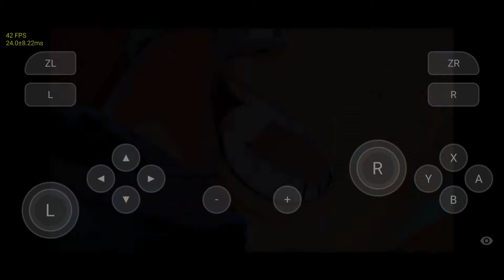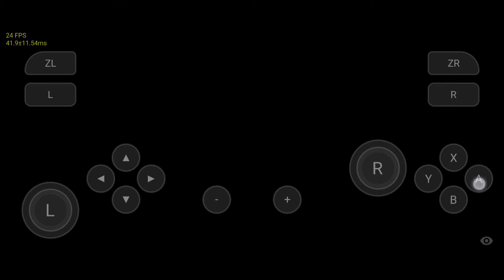One Piece Unlimited World Red Deluxe Skyline Emulador de Nintendo Switch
Versión de SKYLINE 1269 con drivers incluidos y está vez lo probamos con el juego de One Piece Unlimited World Red Deluxe
Del nintendo switch para nuestro dispositivo Android gracias a él emulador Skyline